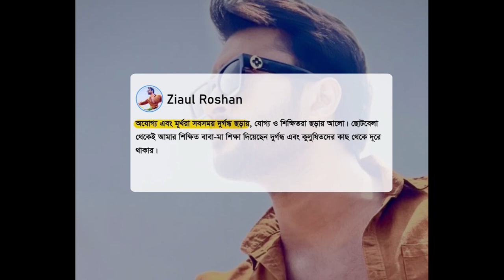অযোগ্য এবং মূর্খরা সবসময় দুর্গন্ধ ছড়ায় Iqbal _বুবলীর গেম প্ল্যান দুর্বল রোশান । Roshan । Bubly